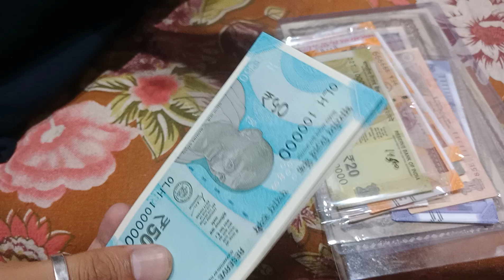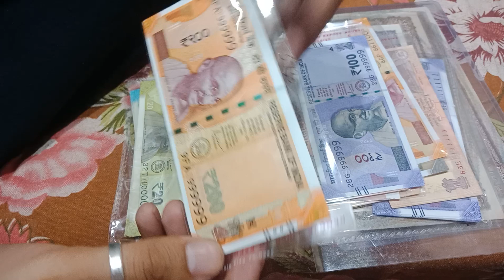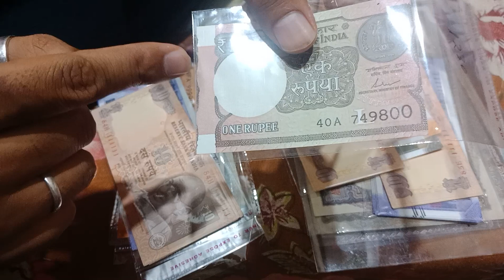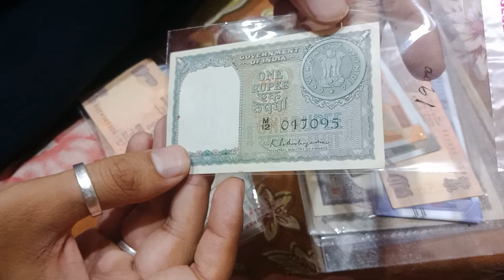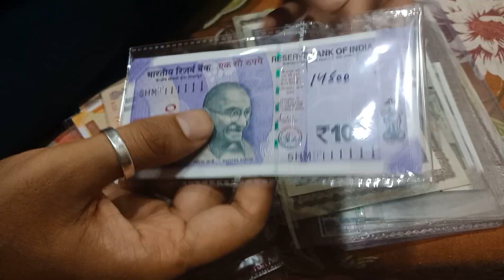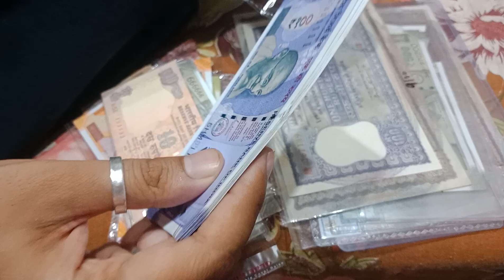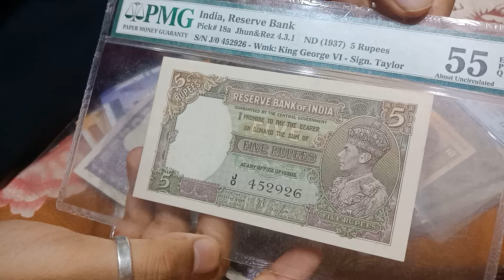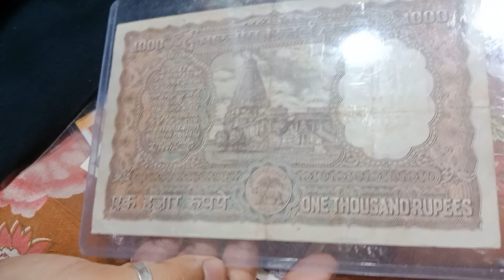Buy Fancy Number Notes Value | Old Indian Notes Value Collection